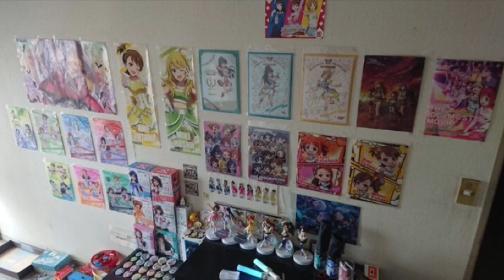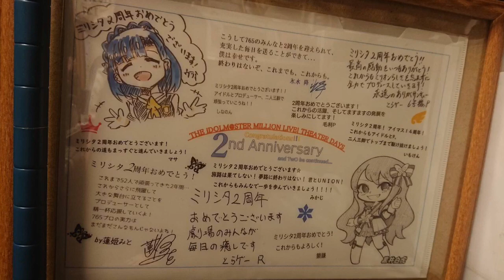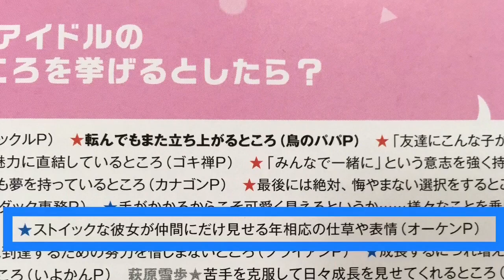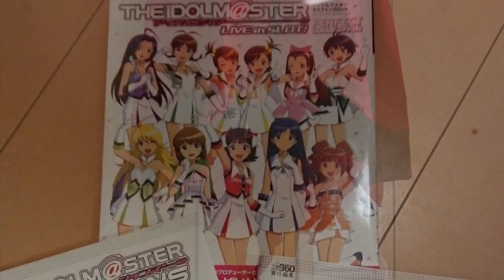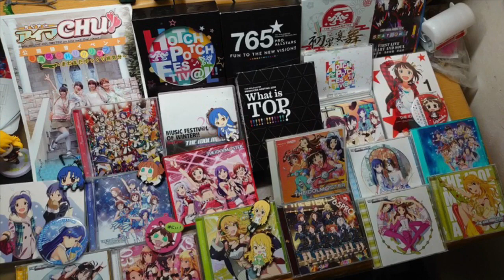皆さんのアイマス写真を紹介してみた！ グッズや部屋やライブなど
この度は沢山のご応募ありがとうございました！
皆様のグッズや部屋や思い出など、アイマス愛に溢れたとても素晴らしい写真ばかりでした！
また、人によってアイマスの楽しみ方は様々なんだなぁと再認識させて頂きました！
そして、前回よりグッズがこんなに増えました！という方もいて、とても嬉しかったです！
これからも皆様のアイマスとの思い出がどんどん増えますように！